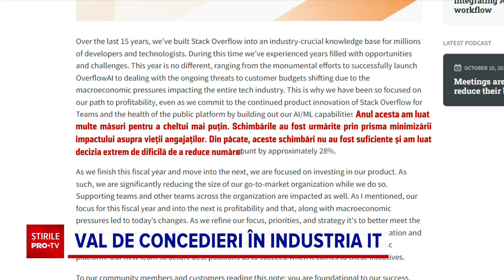Concedieri în masă în industria IT